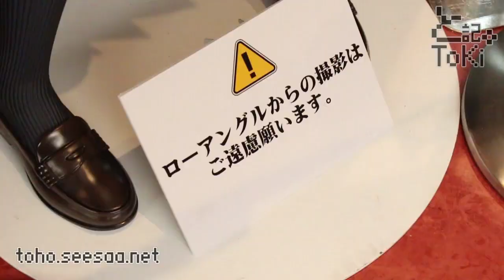Human size SummerLesson:Hikari Miyamoto display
Human size サマーレッスン:宮本ひかり
2018年2月以降順次発送予定
価格:2,916,000円(税込・配送料別)